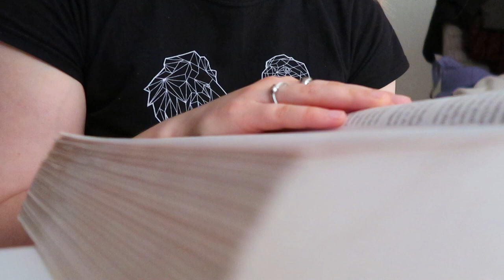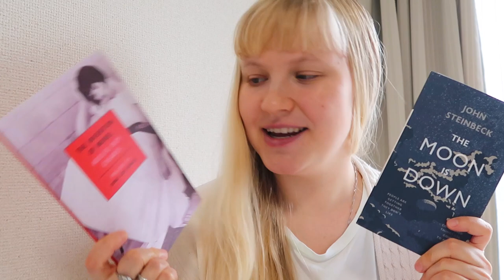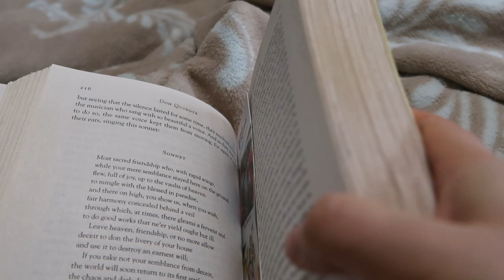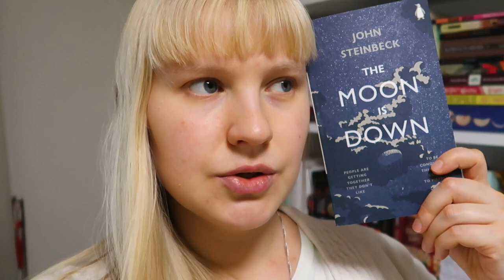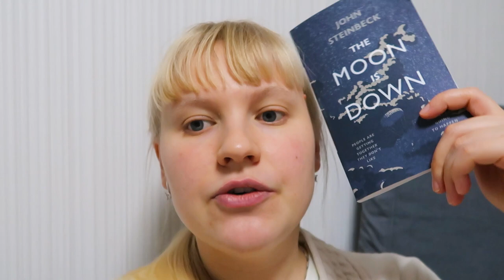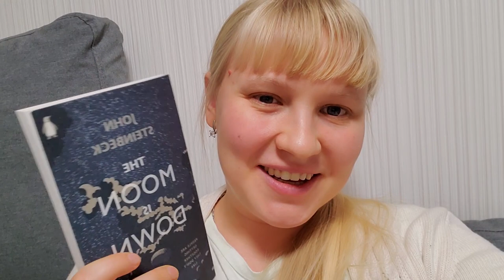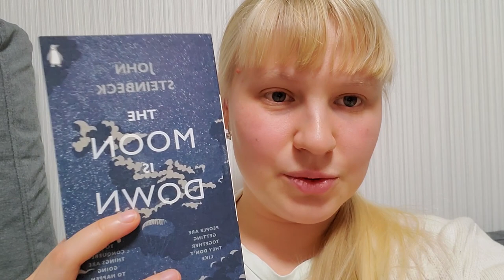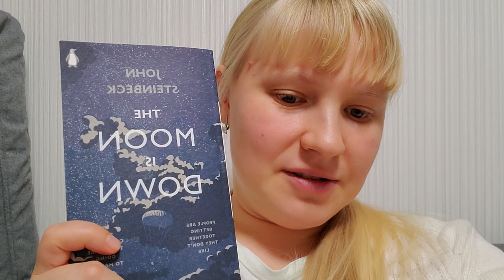📖 Reading The Moon Is Down by John Steinbeck / Daily Reading Vlogs, January 9 11, 2021 📚😊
Hi, everyone! I hope you're doing well today!

I'm back with my reading vlogs! In this vlog, I'm reading The Moon is Down by John Steinbeck and continuing with Don Quixote.